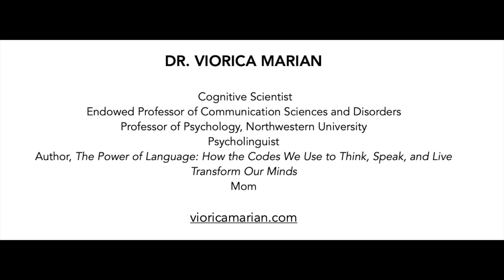Raising a Bilingual or Multilingual Child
Where Parents Talk TV host Lianne Castelino speaks to Dr. Viorica Marian, a cognitive scientist, leading global researcher in the field of bilingualism and multilingualism, Endowed Professor of Communication Sciences and Disorders, and professor of psychology at Northwestern University.

She is a psycholinguist, and author and a mom.

Her latest book is called: The Power of Language: How the Codes We Use to Think, Speak, and Live Transform Our Minds.